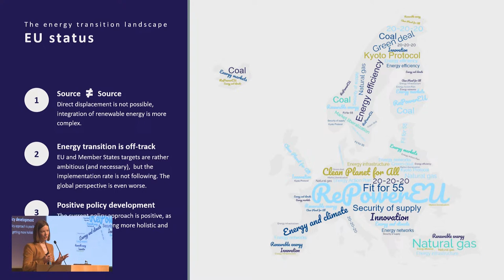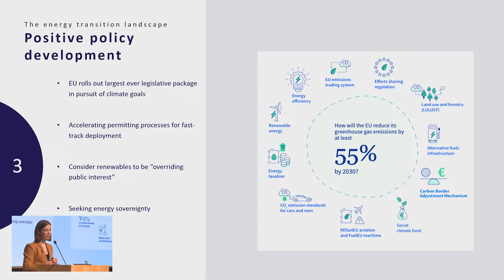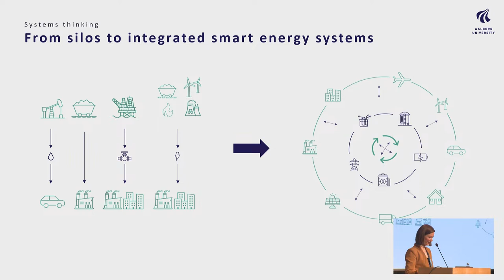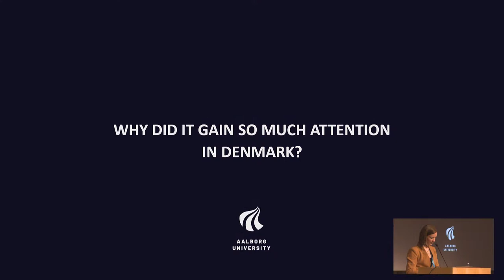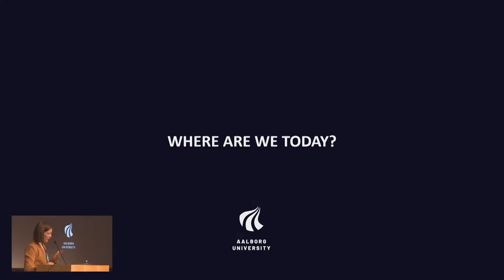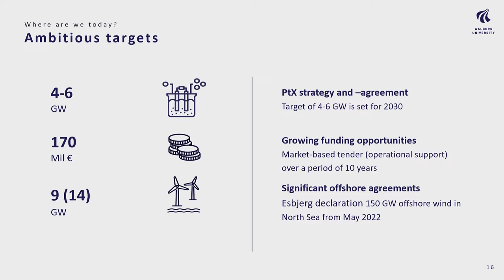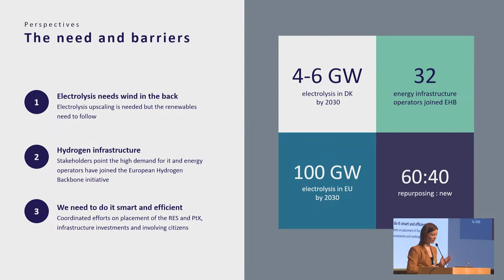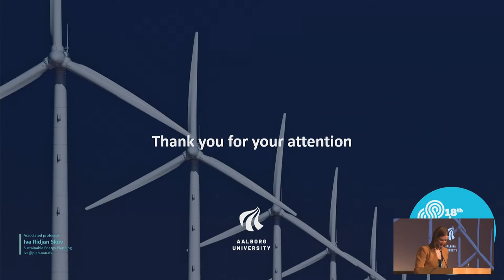SDEWES 2023 Day 2 - Invited lecture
Invited lecture: Development of PtX as a result of system thinking - Prof. Iva Ridjan
Skov